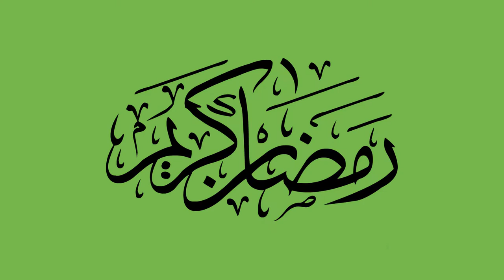Ramadan Mubarak Green Screen Free HD Videos Clips